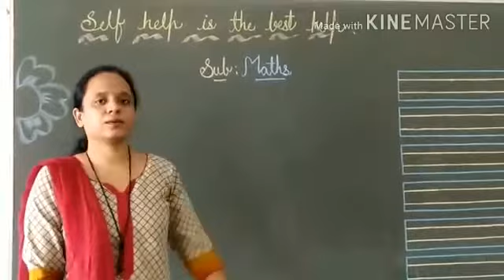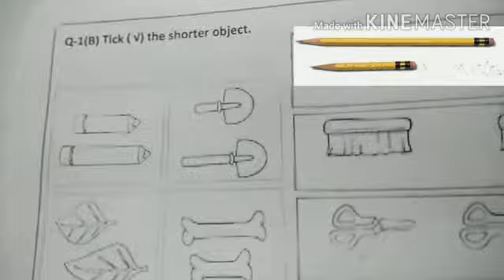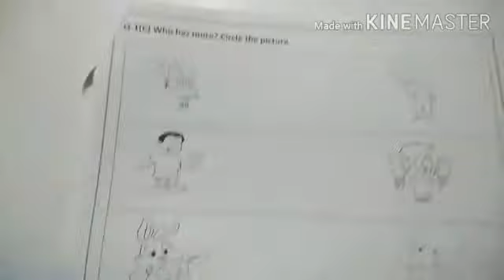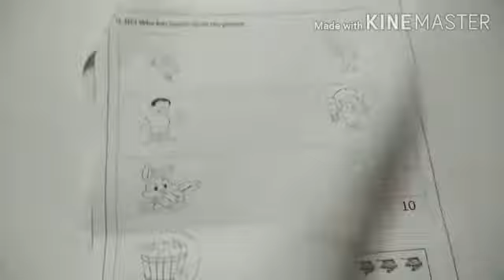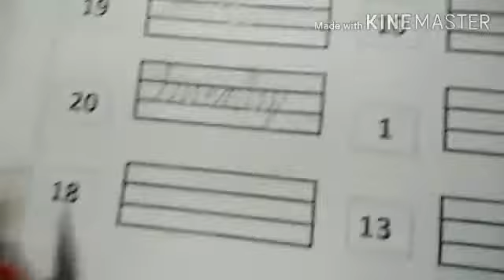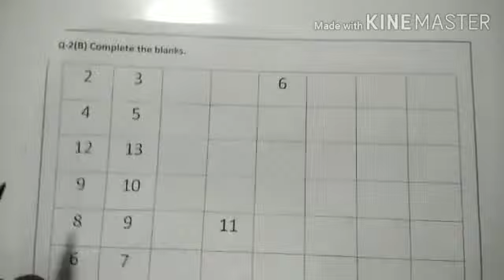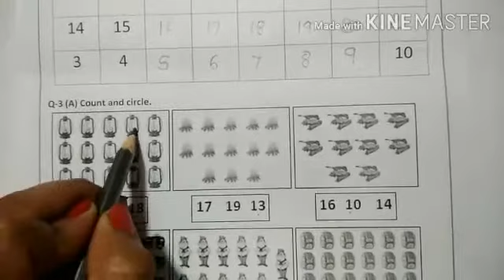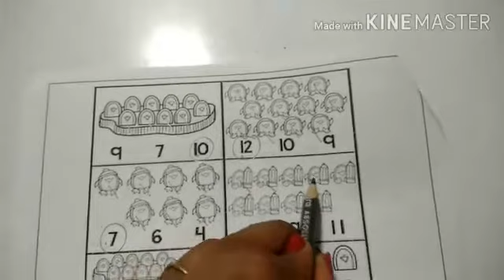October 20, 2020